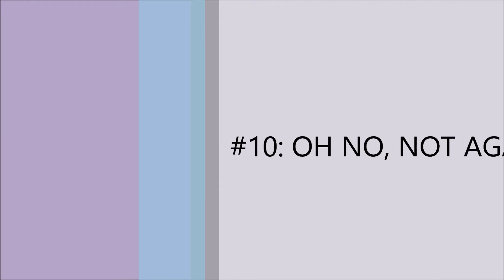Parent Logic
I acted different scenarios that I had with my parents. I just don't understand why they do this.

Big thanks thumbnail maker: Miyuki
She helped me a lot, and I wouldn't be doing this without her help. Please check her out!

*Ourworld: KaylaPizza

Kevin Mcleod